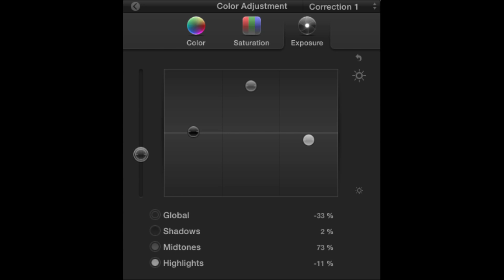[FCPX] Summer Contrast Coloring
Yes I do realize it's not summer .. but keepvid isn't letting me download my winter clips onto the computer with FCPX so I had to go with this!
Sorry for disappearing. I'm pretty sure I'll be uploading more regularly now! I have a tutorial I'm working on which should be up in the next couple days.
Have any questions? Ask on us formspring or PM us!
~ xoWiLdHoRsEox